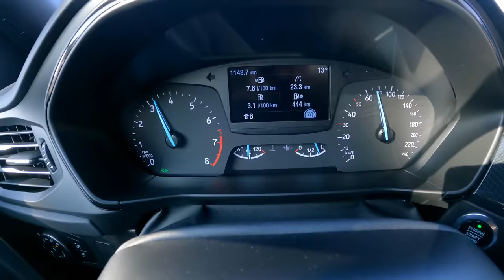Ford Focus ST-Line 2021 (1.0 EcoBoost 125 HP) | POV Test Drive #695 Joe Black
Car: Ford Focus ST-Line IV Hatchback 1.0 EcoBoost 125 HP 2021

0:00 Intro
0:04 Walk-around and interior
0:30 City drive
2:23 Tunnel
3:36 City drive
5:26 Bumpy road
6:49 Casual driving
9:30 Highway
10:54 Engine view
11:09 Fuel Consumption

Engine: 1.0L Petrol (Gasolina) 3-cylinders
Displacement (cc): 999
Power: 92 kW/125 hp
Torque: 200 Nm
Transmission: 6-speed manual
Traction: Front-Wheel Drive

Acceleration (0–100 km/h): 10,0 s.

Fuel Tank Capacity: 52L
Total Range: 1020 km
Weight: 1390 Kg
Cargo Space: 375 Liter
Model: 2021
Base Price: 18.490 EUR

Driver: Joe Black
Video: GoPro Hero 9 Black / Sony a6300 + Sigma 16mm f1.4
Audio: Zoom H2n (recorder) & Roland CS-10EM (binaural microphones)
Edit: MacBook Pro / Final cut Pro X